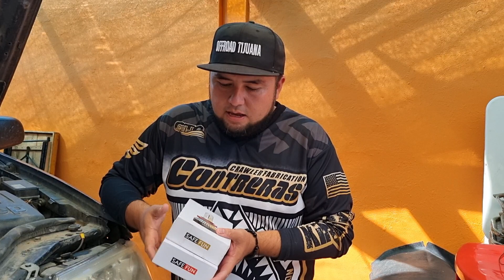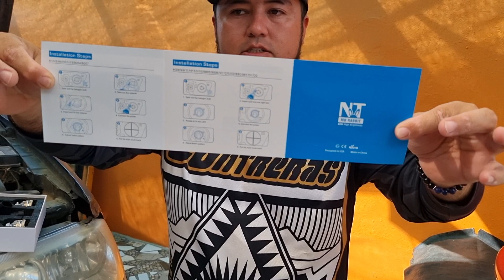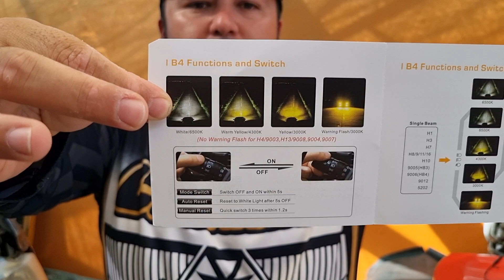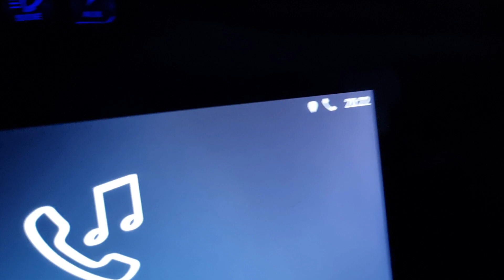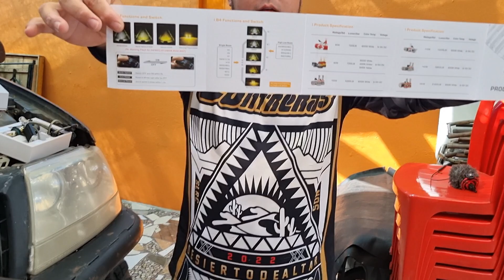Luces led altas y bajas de 3 colores para el buñuelo @BosllaLighting | Offroad Tijuana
No me habia tocado saber de esta tecnologia de que en el mismo bulbo puedes tener 3 colores diferentes Blanca, Amarilla y Ambar muy impresionado con este producto si gustan las suyas les dejo aqui un link hay envios gratis a Mexico y usando el codigo *Flash* tendras un 15% de descuento